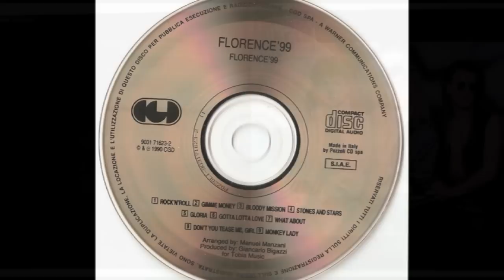Florence 99 - Rock'n'roll (I feel so) (+ LYRICS TEXT LETRA) melodic rock hit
cult melodic hardrock aor arena rock band from Italy, from "Florence 99" LP 1990 & from the soundtrack of the 1991 movie with Bud Spencer & Carol Alt "Un Piede In Paradiso" - "Wenn man vom Teufel spricht" "Speaking of the devil" - "An Angel around me"...,
LYRICS :
I feel so - Rock and Roll
Shake your body on my body - Like you've never done before
Hit and run - Said and done
Get your rockin' satisfaction - Everybody everyone
I can wait - For the day (Rock!)
That I won't let anybody - Stop me on the rockin' way
Rock on road - Rock all night (Rock!)
It's a chemical reaction - Somethin' you feel right inside
Rock and Roll - Like a stone - Rock and Roll - Sex and Soul
Hey, Mama Mama tonight - I'm gonna rock you tonight
Wanna go with you downwtown
Hey, gonna get on the stage - You gonna jump on the rage
Rock and Rolling around town
I feel so - Rock and Roll - Well I'm sorry everybody - That's the only way I know
Shock and Roll - Save your soul - Baby get your revolution - Ready steady let it go
(I say) Rock and Roll - Like a stone - Rock and Roll - Sex your Soul
Rock and Rolling around in the night
Hey, keep on rockin' away - Rock and Rollin' away - Keep on rockin' tomorrow
Rock and Roll - Rock and Roll - Rock and Roll - Saves your soul
(I say Rock, I say Roll, I say Rock, I say Rock and Roll...)

"Florence 99" s/t album 1990 , full album tracklist :
1 - Rock'n'Roll (I Feel So) - 4,20
2 - Gimme Money - 3,55
3 - Bloody Mission - 4,52
4 - Stones and Stars (and Guitar) - 5,10
5 - Gloria (Umberto Tozzi cover) - 4,09
6 - Gotta Lotta Love - 3,34
7 - What About Me - 4,15
8 - Don't You Tease Me, Girl - 4,48
9 - Monkey Lady - 3,30

released in 1990 on lp, mc, and cd (cd in very few copies)
produced by Giancarlo Bigazzi
the famous producer Giancarlo Bigazzi "created" the band

Florence 99 , melodic hard rock a.o.r. arena rock street sleaze glam rock metal band from Firenze Italia :
Jay Wood - vox
Manuel Manzani - guitars, keys, vox
Andy Corsello - bass, vox
Joe Metti - drums

Guest:
Marco Masini - chorus
Danilo Amerio - chorus

Marco Masini is a famous italian singer, from the city of Firenze, in Toscana - Tuscany, Florence, same city of provenience of the band Florence 99. in his band, the guitarist is Mario Manzani (just listen to the AWESOME GUITAR SOLO on the Marco Masini's song "il niente")

Manuel Manzani, on the album, but his real name is Mario .
Mario is a really great guitarist, a true artist (guitarist, vocalist, keyboardist and producer). besides this band, he is the guitarist for Marco Masini (italian soft rock music artist) .
he released in the '80's his own solo project Man, under the nickname "Man", releasing a first ep "Arabian Go Go" 1986 (italo popdance '80's with the 2 tracks "Arabian Go Go" and "Someday Somewhere" , helped by Masini and Bigazzi) and "Shock Me" 1988 (much more rock : pop rock , a sort of the Joan Jett's hit "i love rock n roll" mixed with pop dance '80's . well this song was even re-arranged and used in the Brigitte Nielsen's album "every body tells a story") .
he was member of the band O.R.O. (Onde Radio Ovest) , and played / singed (as member, or guest) for many other important artists like Umberto Tozzi, Raf, Enrico Ruggeri, Gazebo, Xenon, Alessandro Errico, Charming Grace, Luigi Schiavone, Fiordaliso...

the opener "Rock and roll..." appeared on the soundtrack of the movie "Un Piede In Paradiso" 1991 (Speaking of the devil / An angel around me / Wenn man vom Teufel spricht) , with Bud Spencer & Carol Alt (the taxi scene)

the track "Gloria" (Umberto Tozzi) is originally written by Umberto Tozzi and Giancarlo Bigazzi.
Laura Branigan made a cover, the famous english version

"Stones and Stars...", is a cover from the main theme of the italian movie "Mery Per Sempre" 1989, original song written & composed by the producer Giancarlo Bigazzi , and arranged & realized by Dado Parisini.

their only release, along with a small single ep, "Gloria / Gimme Money", 1990

a.o.r. melodic rock hard rock street sleaze pomp rock class metal glam metal melodic hardrock arena rock
videoclip lyrics testo text parolas letra legendado karaoke text deutsch übersetzung